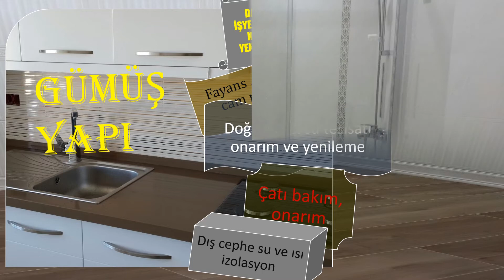ATAKÖY TESİSATÇI 0536 712 26 68 SU & DOĞALGAZ TESİSATI TESİSAT USTASI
Daire & işyeri tüm iç ve dış mekanlarınızı yeniliyoruz….

Dekorasyon ve tadilat işlerinde işinin ehli olmayan ustalarla çalışarak   işinizi şansa bırakmayın,Yaşadığınız ve zaman geçirdiğiniz mekanları özelleştirmek bizim işimiz.Banyo & mutfak her türlü iç ve dış dekorasyon, tamirat işlerinizi yılların vermiş olduğu tecrübe ile zamanında  teslim ediyoruz……

Zaman ve çözüm odaklı çalışma anlayışımızla hizmet verdiğimiz işler.

• Doğalgaz tesisatı ve proje
• Su tesisatı yenileme
• Su kaçağı tespiti
• Tıkalı gider açma
• Petek temizleme ve bakımı
• Batarya, musluk, iç takım vs değişimi ve bakımı
• Sıhhi tesisat bakım yenileme

• Zemin duvar  fayans döşeme
• Mutfak tezgah arası fayans, mozaik taş uygulama
• Klozet, lavabo wc taşı montajı
• Boya, alçı, alçıpan, asma tavan, kartonpiyer uygulamaları